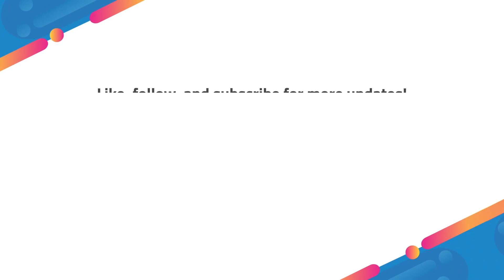[MGA KUWENTONG CHIKITING] Ang Pinakamagarang Sapatos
Alamin ngayong Sabado kung kanino nga ba ang pinakamagarang sapatos.

Panoorin ang animated edition ng Chikiting Books story na "Ang Pinakamagarang Sapatos" (Kuwento ni: Danilo Niño Calalang; Guhit ni: Paul David Arcos) sa ikatlong episode ng "Mga Kuwentong Chikiting."